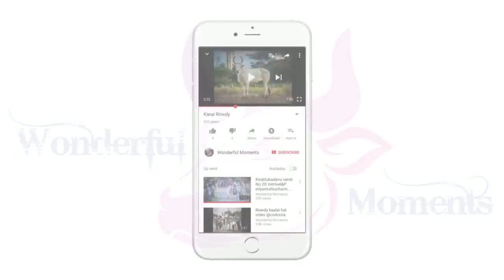Andiagoundanoor Vandi No 97 C Akil Metrasi timing 16.79 3rd Prize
Andiagoundanoor - Udumalaipettai rackla race Vandi No 97 C Akil Metrasi timing 16.79 3rd Prize Rackle Race Kangayam bull